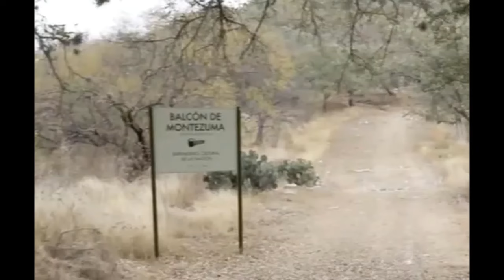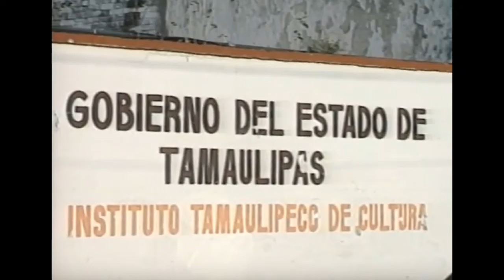Balcón de Montezuma, Mysterious City of the North: Mexico Unexplained, Episode 328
Set in the middle of an oak forest in the mountains of Tamaulipas, this lost city remains a mystery to researchers.